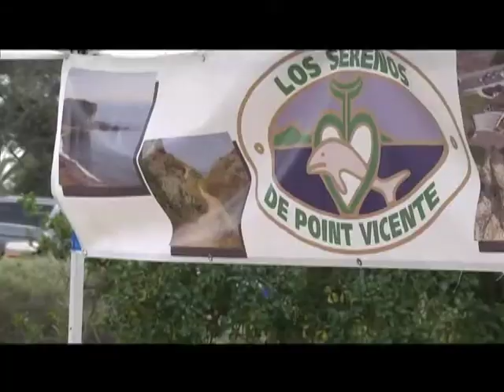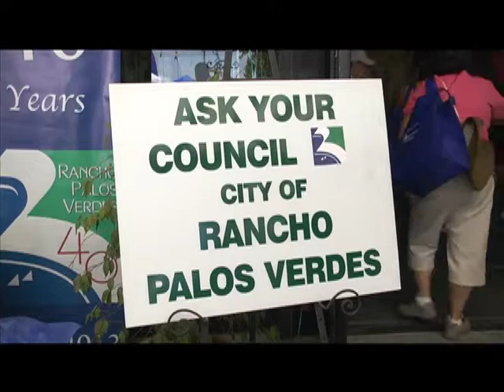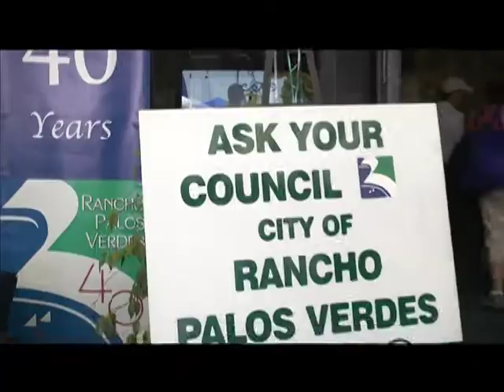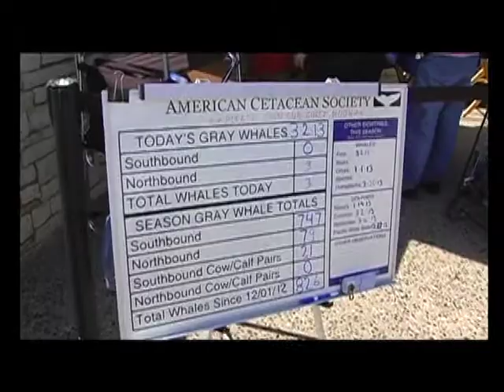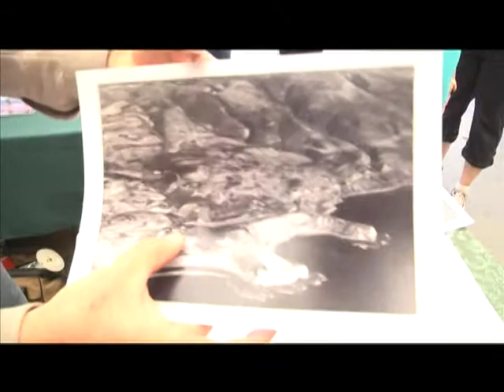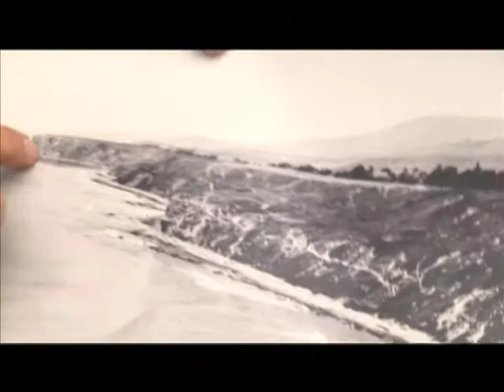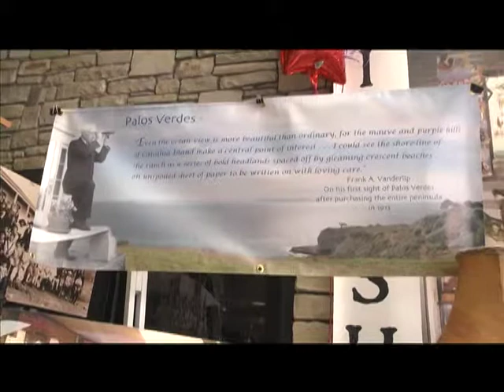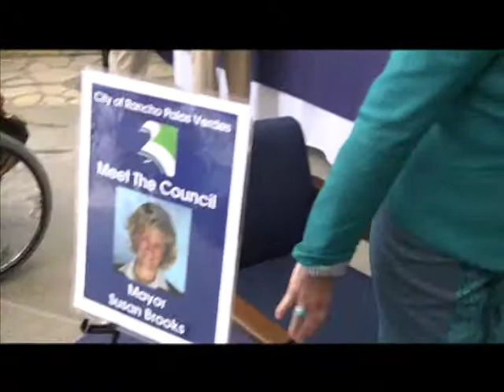Whale Of A Day AIRDATE 040113